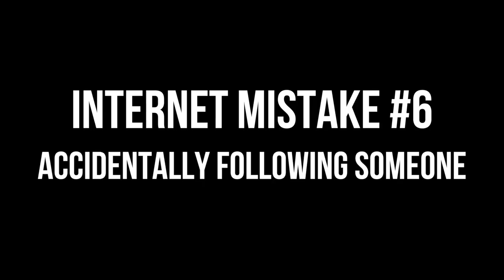Worst Internet Mistakes | Cherry Wallis & Tom Burns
Cherry Wallis and I share some of the WORST mistakes you can make on Twitter, Facebook and the internet in general. These are our Worst Internet Mistakes!

Have you ever screenshotted a snapchat? Accidentally followed someone on Twitter? Maybe you've liked something on Facebook by mistake? Cherry Wallis and I share some of the most awkward and embarrassing mistakes you can make on the internet!

My name is Tom Burns and I'm a British guy who makes weekly vlogs and sketches about various relatable situations and geeky interests in my life.